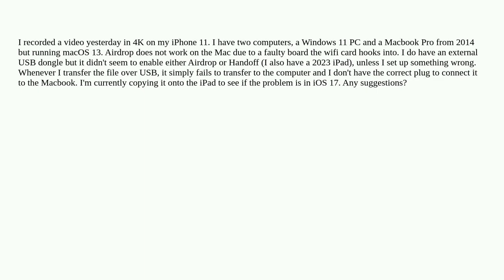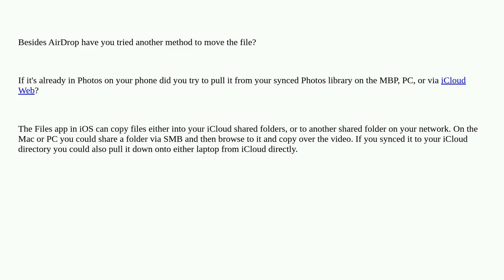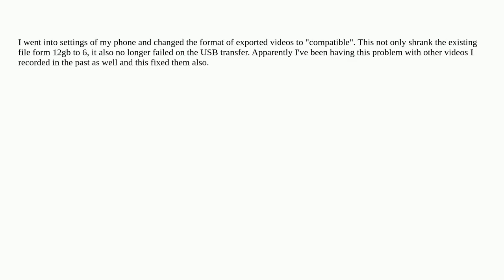Apple: Having trouble transferring a large (12GB) video from phone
Having trouble transferring a large (12GB) video from phone

A special thanks goes out to the community

  iphone